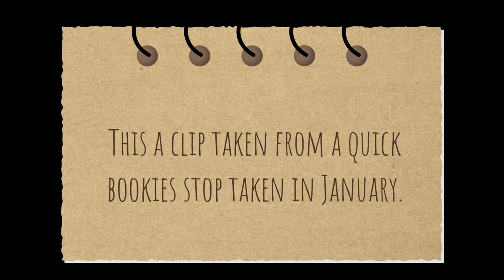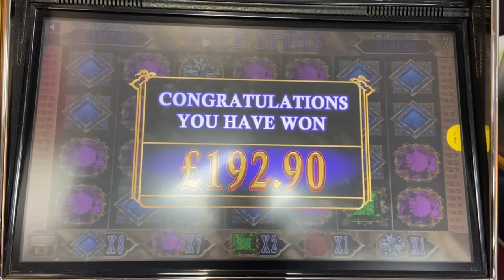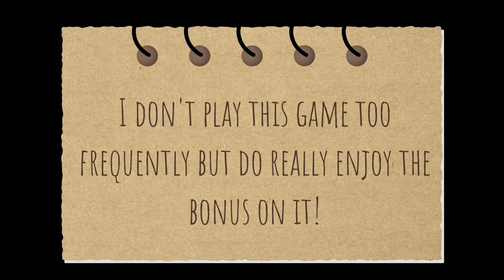10 FREESPINS ON JACKPOT JEWELS! Coral Bookies £500 Slot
Filmed in the middle of January 2023.

This video clip was taken from a quick stop in Coral Bookies and features a bonus on an older game called Jackpot Jewels. If you manage to get a re-trigger on this during the bonus it can pay huge! It's quite an older game which i dont play too often but do enjoy the bonus when i get it.

Videos will be uploaded every Tuesday, Wednesday and Thursday at 19:00.